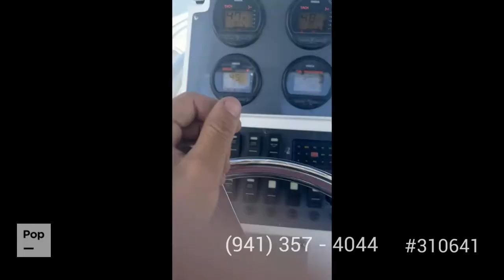[UNAVAILABLE] Used 2004 Robalo r260 in Jacksonville, Florida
2004 Sea Pro 255 in Crestview, Florida - $32,000

2001 Century 2600CC in Land O Lakes, Florida - $54,900

1999 Mako 282 Center Console Fisherman in Crystal River, Florida - $34,000

2000 Century 2896 Center Console in Crystal River, Florida - $56,000

1998 Boston Whaler Outrage 26 in Jacksonville, Florida - $39,500